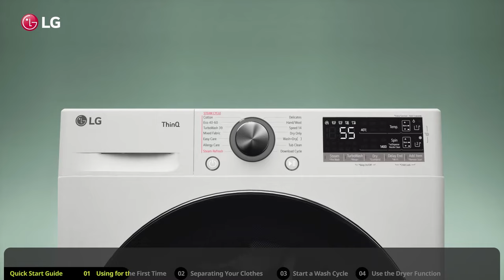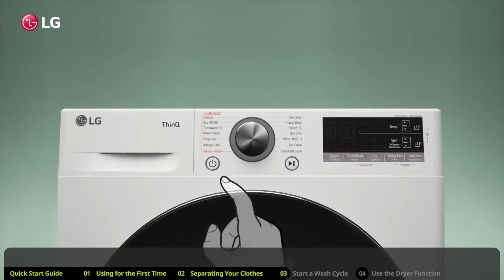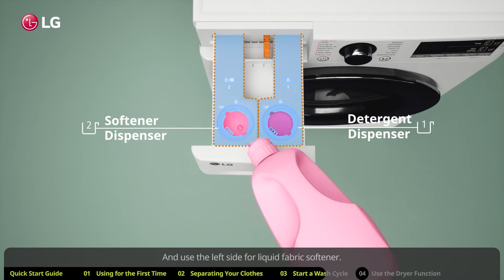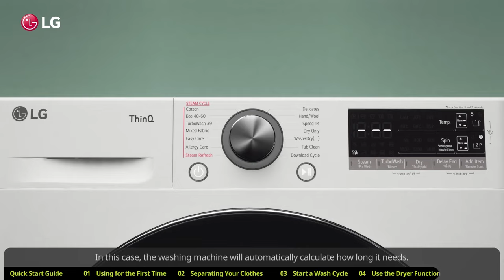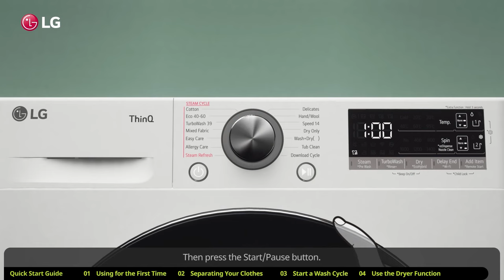[LG Front Load Washers] Quick Start Guide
Learn how to use all settings and features for this washer including spin only, ezDispense, and child lock